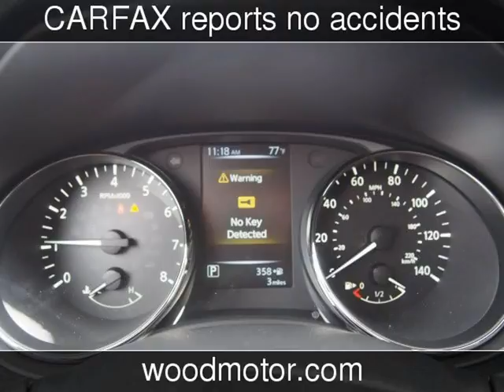2017 Nissan Rogue SV New Cars - Harrison,Arkansas - 2017-08-09